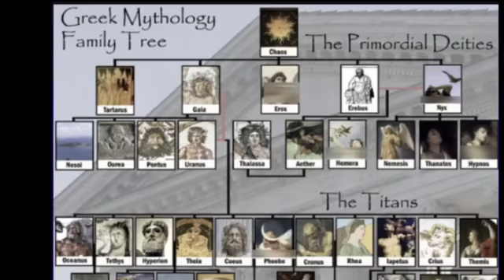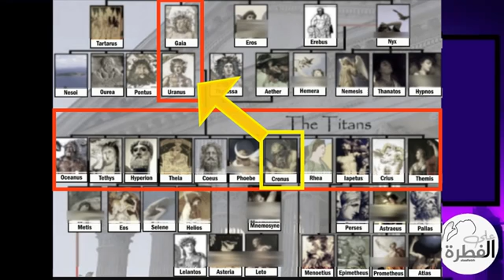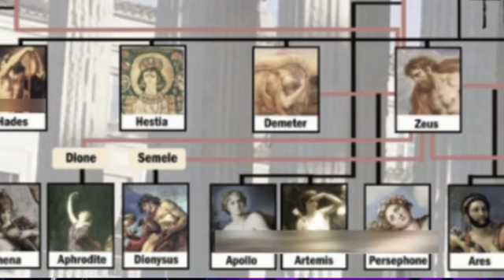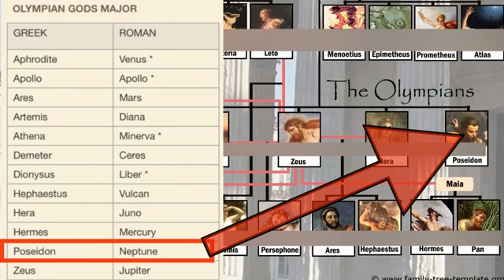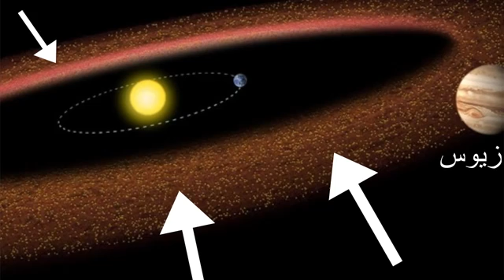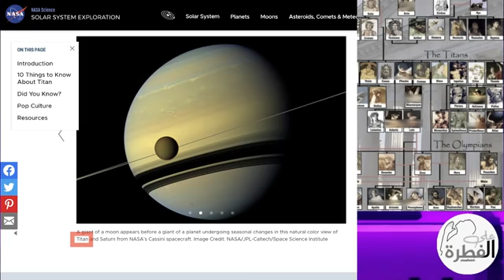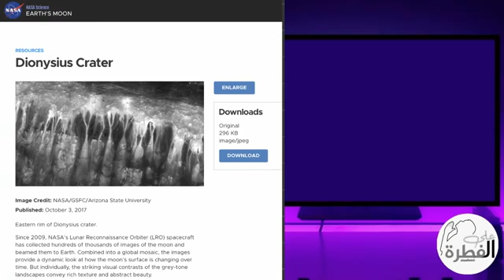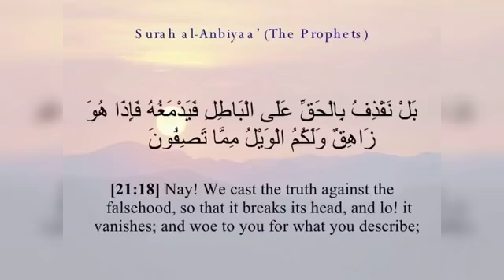بإشراف إبليس لن تصدق كيف حشروا جميع آلهة الإغريق في علم الفضاء! نقلا عن قناة" على الفطرة "